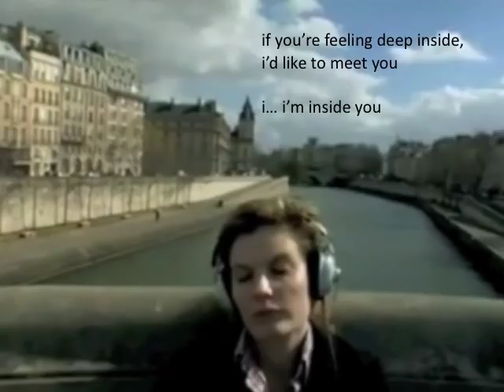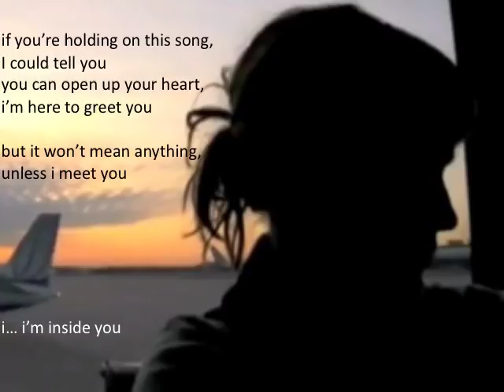Blue Cartoon - Inside You - from Downtown Shangri-La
This is the lead track from Blue Cartoon's Downtown Shangri-La written by John McElhenney.
© happy mac tunes (ascap)